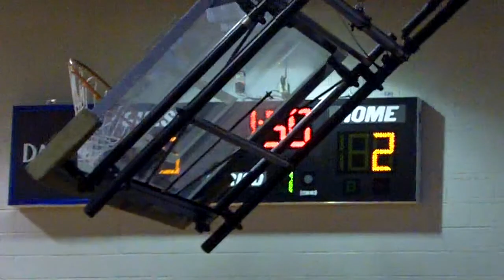St Joseph Saints Basketball vs Adairville 2009 part 1